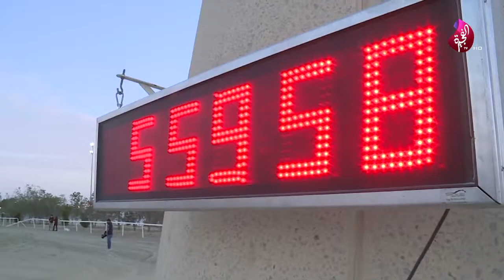تقرير كأس الملك للقدرة في مملكة البحرين